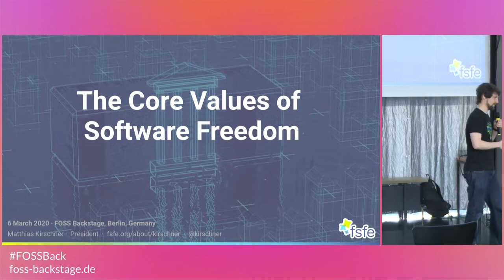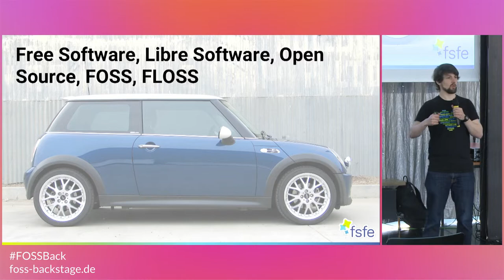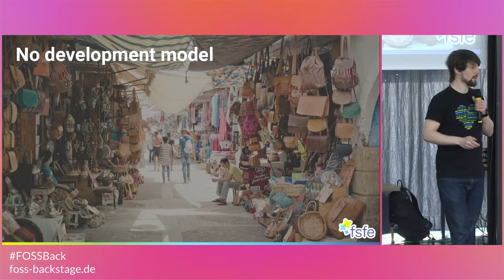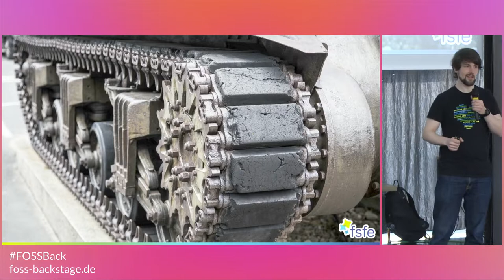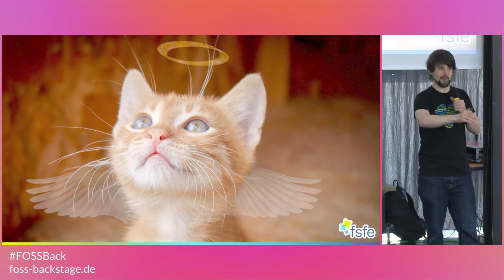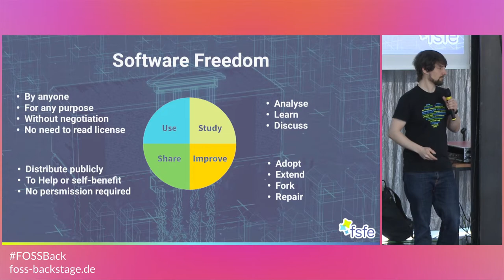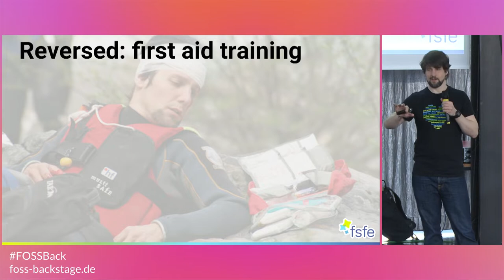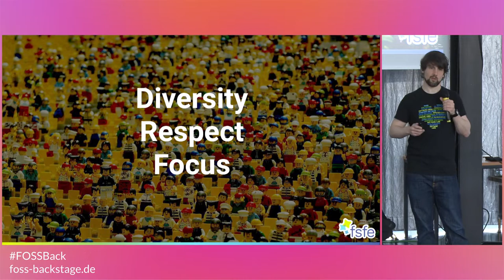FOSSBack: Matthias Kirschner - The core values of software freedom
If you are a Free Software (Open Source Software) developer, do you have to follow an open development model or a certain business model? Do you have to believe in or be a supporter of socialism, capitalism, or liberalism? Do we, when we work for software freedom, have to agree on certain positions on privacy, intelligence services, the military, the climate catastrophe, nuclear power, vaccinations, or animal rights? Or should we accept to have different views or even allow each other not to discuss certain views, because what brings us together are other values?

I will argue that the core values of our movement are that everybody, no matter what background, can use the software for every purpose without discrimination. That everybody is allowed to study how software works. That you are always allowed to share your software with others, either to help other human beings or to make money. And that no individual, organisation or government should be forced to change their behaviour because of the software, but according to our principles, adapt and thereby improve the software for themselves and others.

Furthermore, the talk understands itself as a plea for more respect and diversity in Free Software communities. It will be argued that while sticking to those values we should treat others decently who might have other believes, or another or no opinions at all about a topic we ourselves care about. That we should not try to put an emphasis on our other believes while working together on Free Software/Open Source Software, but instead work together with other groups or movements to bring our other topics forward.